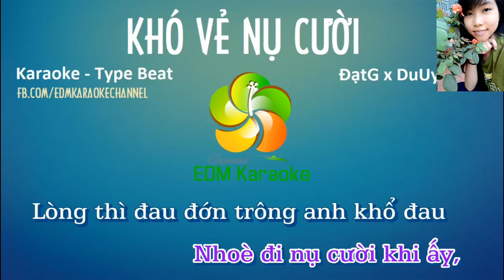Khó Vẽ Nụ cười ( singed by Vi)